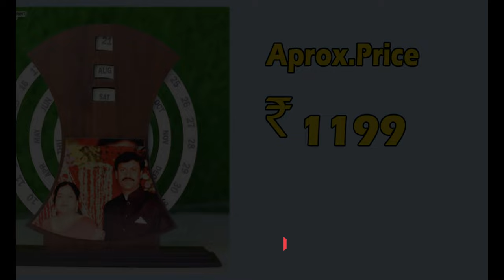Top 5 Gifts For Tenant, Tenant Name Gifts,Photo Gifts,Photo Gift Ideas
4.Personalized Unique Letter Crystal Lamp Dried Flower Resin Crystal Lamp
5.Neon Good Vibes Only 2.0 Led Neon Sign Decorative Lights Wall Decor

Video related to :
Gifts for Tenant Online
Gift Ideas for Tenant
Tenant gifts
Gifts for Tenant
Best Gift Ideas for Tenant
Gifts for Tenant who have everything
Luxury gifts for Tenant
Unique gifts for Tenant India
Practical gifts for Tenant
Unusual gift ideas for Tenant